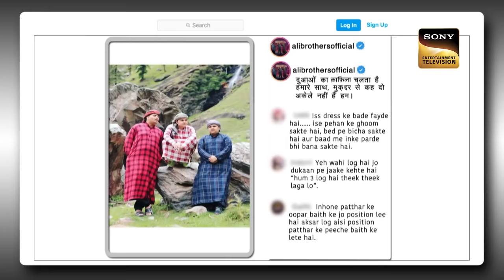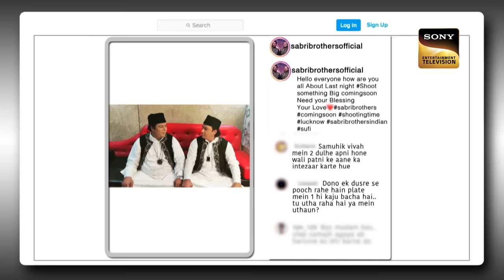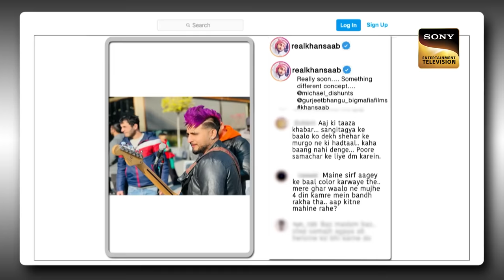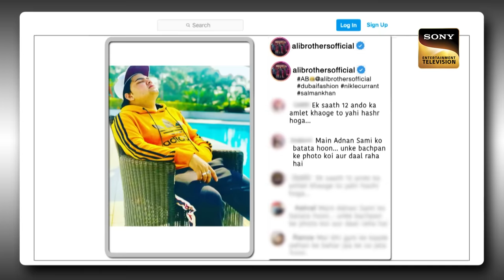Qawwali Night | Ep 278 | The Kapil Sharma Show | New Full Episode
Synopsis: Qawwali Night
Kapil makes a grand entry to the stage and welcomes everyone to the show. Tonight's episode is going to be a great combination of Music and Comedy as the special guests for the night are Sabri Brothers, Khan Saab, and Ali Brothers. They grace everyone with their presence and their iconic songs and respond to Kapil's hilarious questions.

Show Name: The Kapil Sharma Show Season 2
Episode: 278 - 12 Nov 2022
Producers: Kapil Sharma, Salman Khan, Deepak Dhar
Star Cast - Sabri Brothers, Khan Saab, Ali Brothers